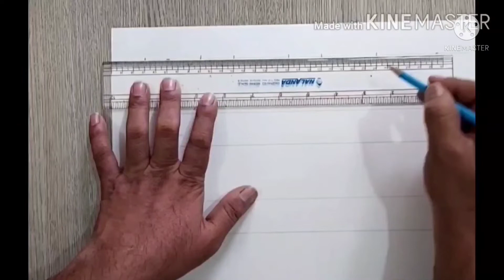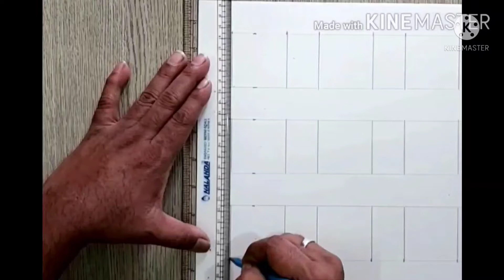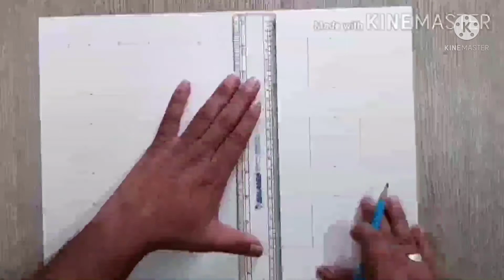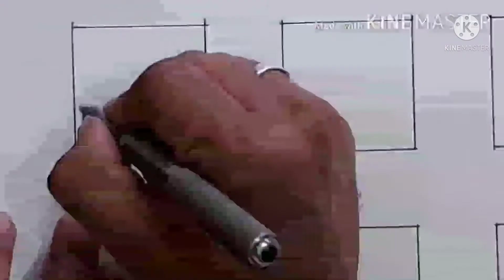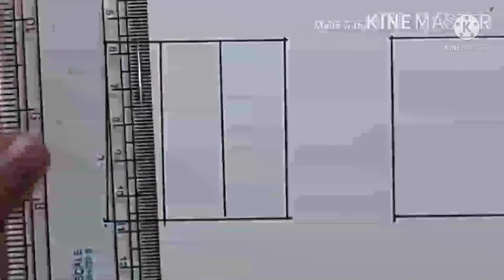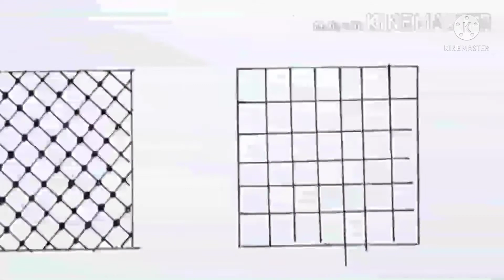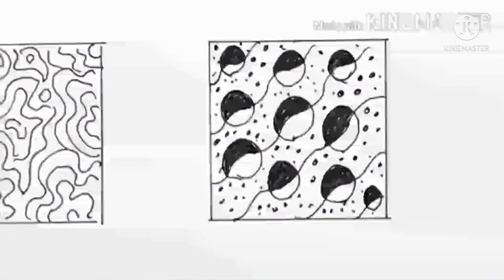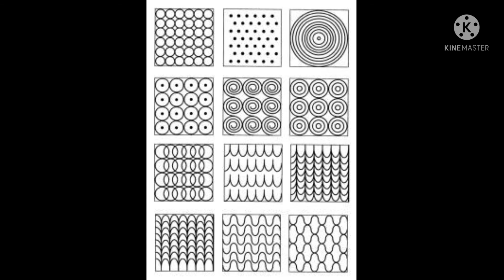Amol Pawar - Drawing Teacher MCGM.Doodle Art - Part 1.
डुडल आर्ट - भाग 1 प्राथमिक आकार